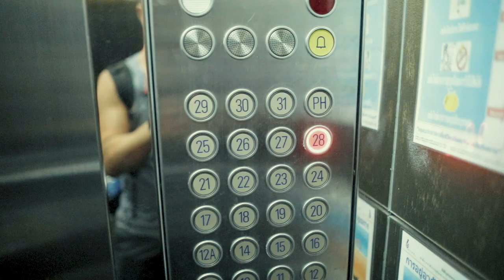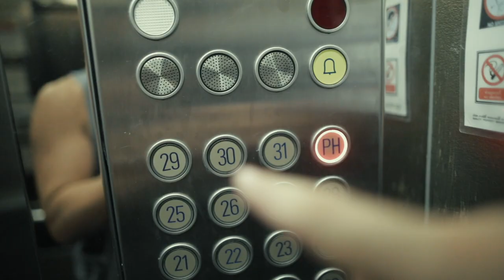How Much Does a Luxury Condo in Bangkok Thailand Cost?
I'm finally moved in to my new apartment in Bangkok and it is STUNNING. I'm so fortunate to be able to live and work from here for the next month and I wanted to show you what kind of crazy apartments are available in Bangkok, Thailand for only... well, watch and find out.

Tell me what your guess was below!

About Unguided Nations™: Unguided Nations is a solo travel vlog channel that follows Richie Tolway on his adventure travelling around the world while learning how to live as a digital nomad. This is Richie’s first time traveling in his life, so he makes daily videos about local culture, events, photography and videography tips, and anything else he learns along the way. Unguided nations aims to prove that’s its never too late to change what path your life is going in, to embrace the unexpected, and to spark interest in the world around you.

My Gear!